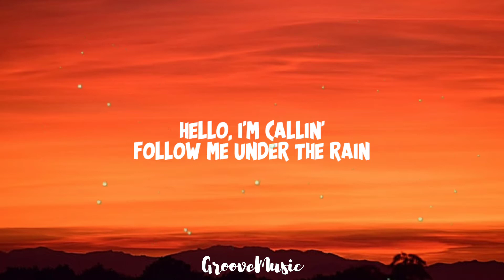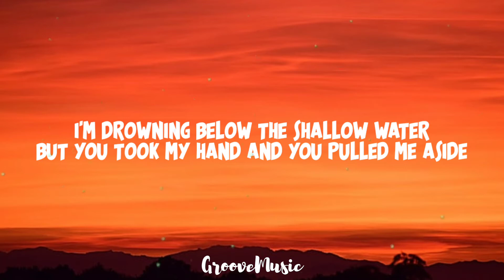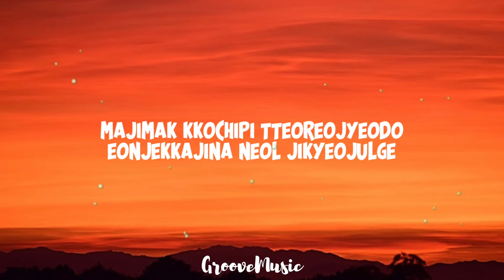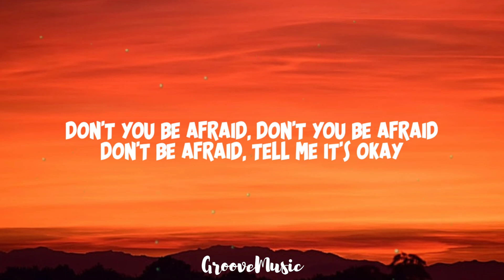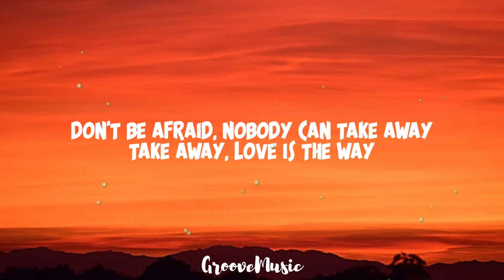The Rose - Black Rose (Lyrics)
The Rose - Black Rose

THE ROSE:
더로즈 공식 @official_ therose
기타/보컬_우성 @iwoosung
건반,기타/보컬_도준 @parclassic
베이스_재형 @gud0011
드럼_하준 @I_hajoon

Hello, I'm callin'
Follow me under the rain
We're fallin' through the painful throws

I'm drowning below the shallow water
But you took my hand and you pulled me aside
I thank you always that you saved me from tears

Naui apeumeun
Neoui sangcheoga dwieo
Ppalgateon jangmikkochipi
Geomge muldeureoyo
[My pain becomes your scars
The rose petals that were once red
Dyed black]

Majimak kkochipi tteoreojyeodo
Eonjekkajina neol jikyeojulge
Nal salgehaejun neoui geu hanmadi
Jeongmal gomawoyo
[Even if the last petal falls
I'll protect you forever
That word of yours that made me live

Tell me it's okay
Don't be afraid
Nobody can take away, take away

Now don't be afraid

Hеllo jogeum meoreojin
Uri geokjeongmarayo
[Hello. A little further away
Don't worry about us.]

Lyrics: AZLyrics.com